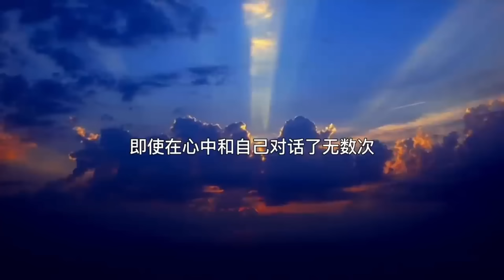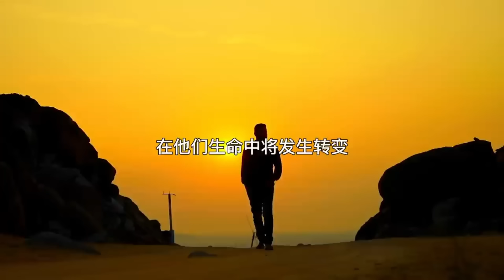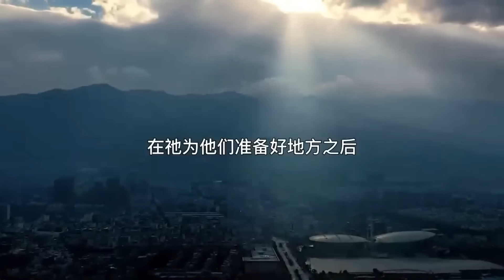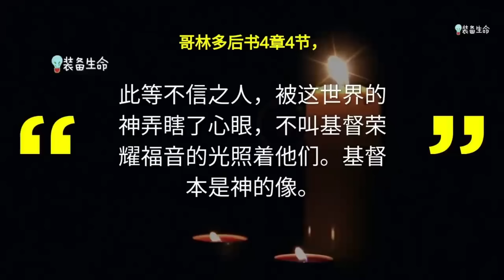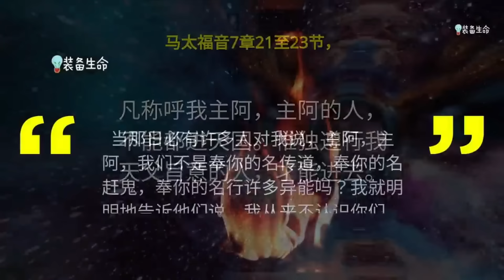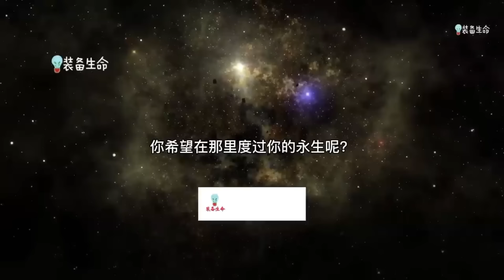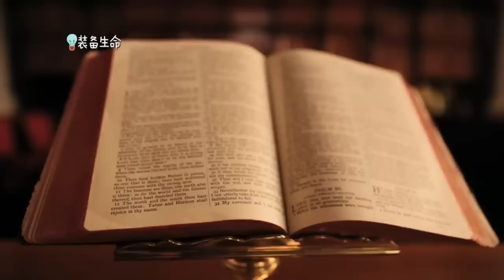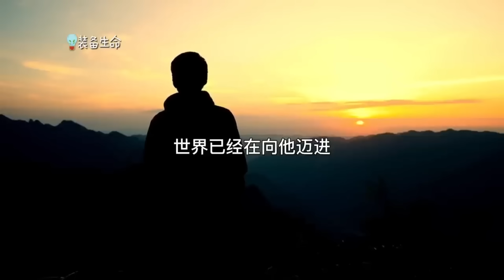生命智慧 610【为什么许多人不会上天堂】这就是我所期待的一切吗？ l 装备生命·